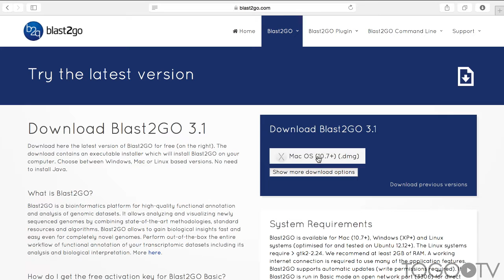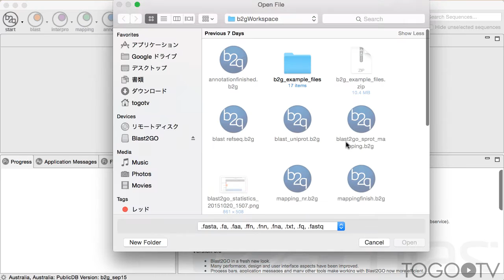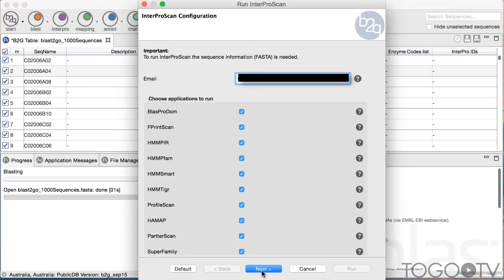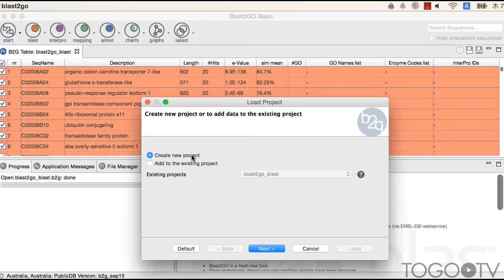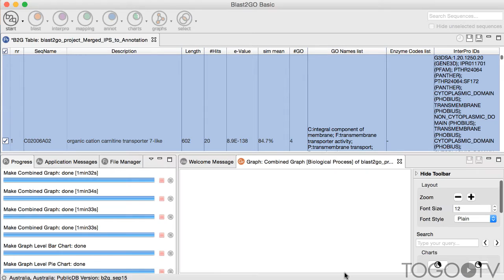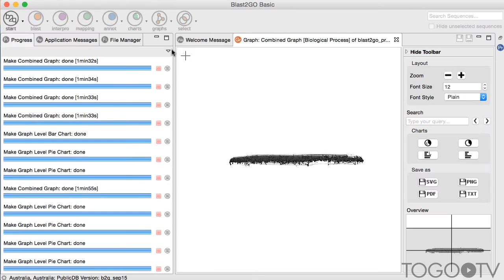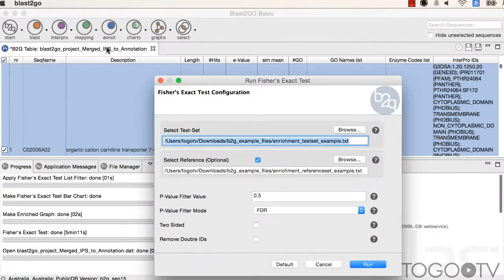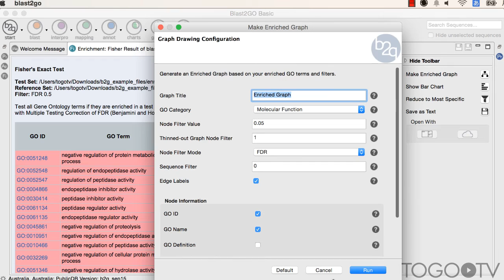Blast2GOを使ってシーケンス配列の機能アノテーションを行う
Blast2GOは、シーケンス配列の機能アノテーションを行うツールです。大量のシーケンスデータに関しても、マウスの操作だけで様々なアノテーションや、統計解析をすることができます。
本動画では、サンプル配列を使って、Blast2GOの基本的な使い方を説明します。
0:41 1. Blast2GOのダウンロード
2:54 2. blast, interproscanによる類似性検索
5:12 3. マッピング
5:29 4. アノテーション
8:44 5. エンリッチメント解析